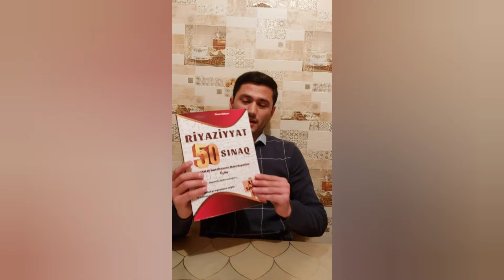11 Buraxılış imtahanı 2024.Buraxılış imtahanına hazırlıq.10+,15+,20+ necə yazım?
✔️abunə olmagi unutmayin

✅️Motivasiya

✅️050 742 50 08 elaqe wp